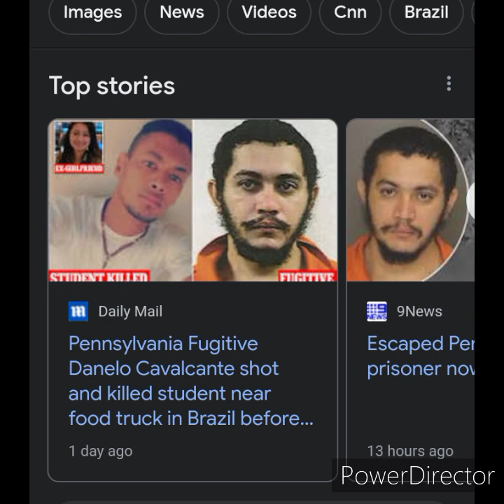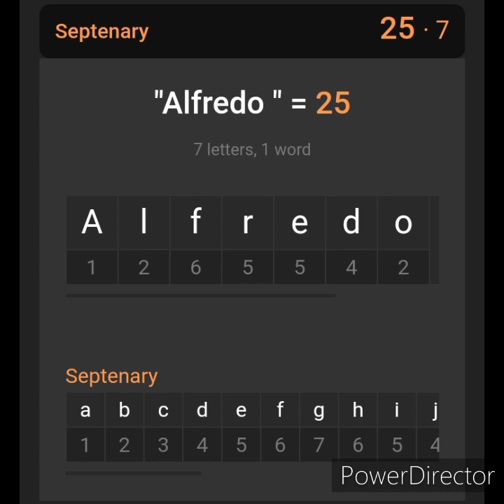Danelo Cavalcante is Al Pacino!